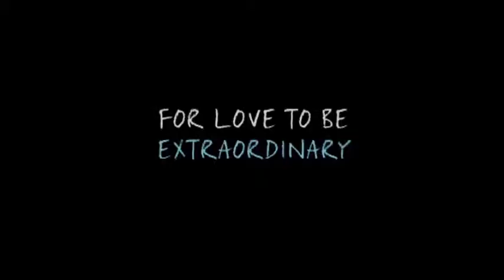Fault in our Stars trailer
Watch the Fault in our Stars trailer.